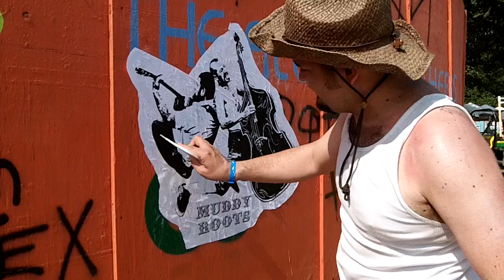Jason3.14 wheat pasting Calamity Cubes Poster at Bonnaroo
Me putting up poster art of Sebastian Weidenbach's photo art of The Calamity Cubes performance art. The cycle continues.
Original photo from Muddy Roots Music Festival 2010. Poster applied and filmed at Bonnaroo 2011.
Guerilla style.
Dig the sun burn.